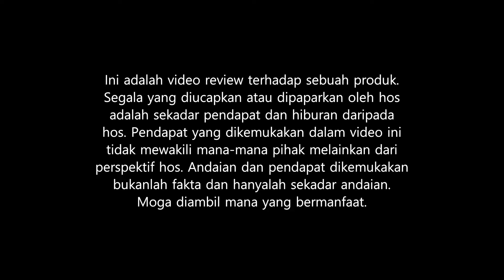18 Puasa di Kampong Pisang Movie Review | Shaft Reviews #26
18 Puasa di Kampong Pisang Movie Review | Shaft Reviews #26

Pendapat terhadap 18 Puasa di Kampong Pisang arahan Mamat Khalid, dibintangi Bell Ngasri, Namron, Kazar, Aziz M Osman, Mat London, Joey Daud dan lain-lain.